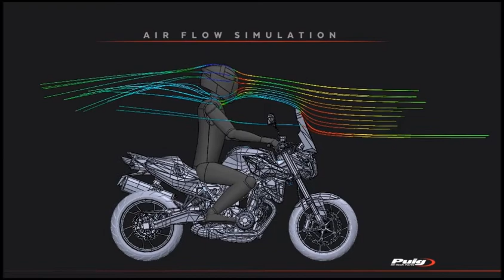REF.8187– Aerodynamic Test – Puig Naked New Generation Touring for BMW F800R 15’